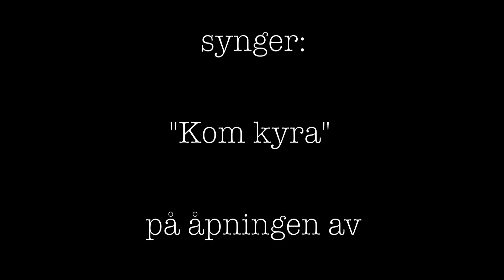Bakketunet - Galleri Bjørk - Tor-Arne Moen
6. August 2012 åpnet en utstilling i Galleri Bjørk på Bakketunet i Møre og Romsdal. Jeg fikk lov å se maleriene mine henge på flere hundre år gamle tømmervegger i de mest nasjonalromantiske omgivelser en kan drømme om. Operasanger Karen Rosenberg Olsen sang "Kom kyra" på setervolden under åpningen og jeg fikk lov å filme henne og la sangen ledsage denne filmen. Vertinne og gallerieier Marita Bett Jensen, overrakte en lys levende geitekilling til kunstneren (altså meg), istedetfor den sedvanelige blomsterkvasten. Jeg filmet altså litt i går og har satt sammen denne filmen i kveld. Velbekomme.